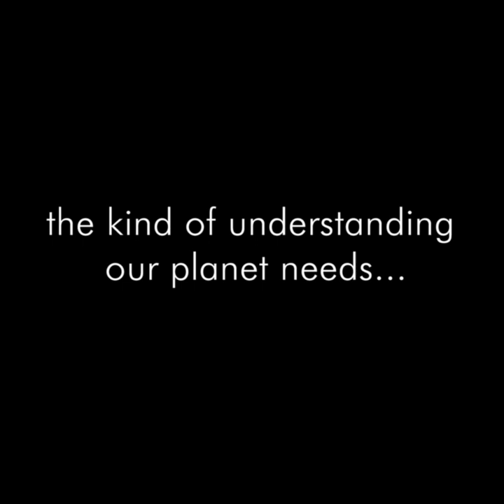Johan Rockström explains why we all need to become planetary stewards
Climate Scientist, Professor Johan Rockström reveals how science has helped us understand how we’re changing our planet like never before and the important role we have to play in determining its future and our own.

Go to OurPlanet.com and add your voice to the call for urgent action for the health of our planet.